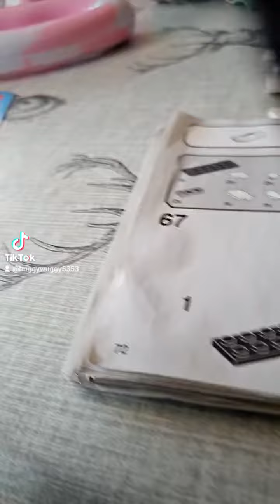FINALLY FINISHED THE CAR!!!